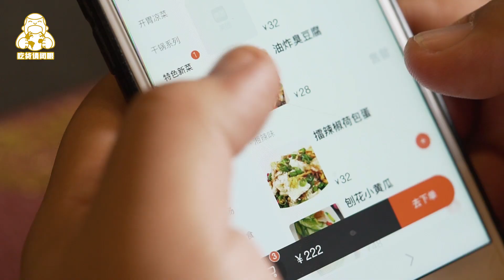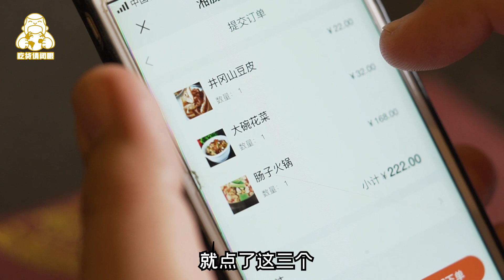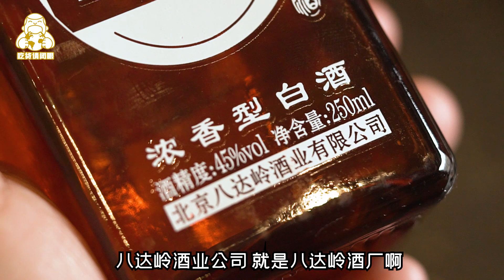北京这家20年老店，肥肠锅从58元涨到168元，照样不够卖！